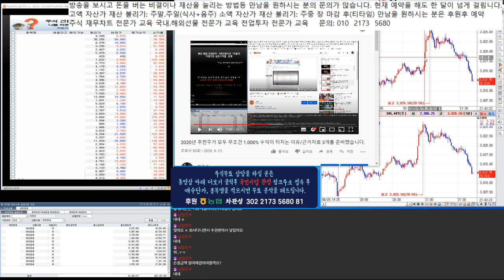유니슨 종목 상담